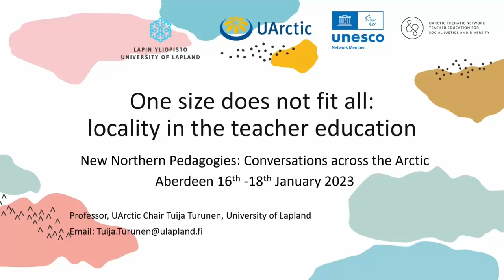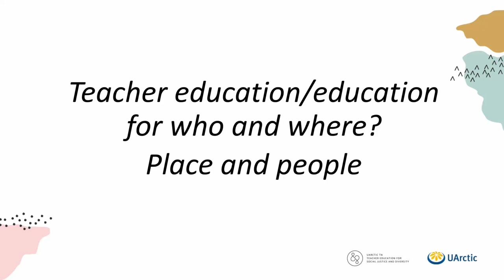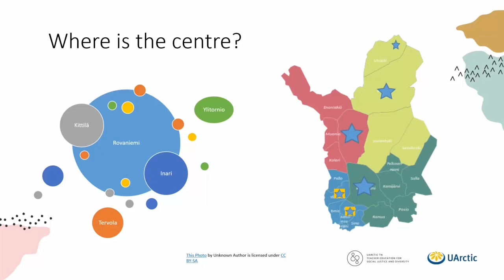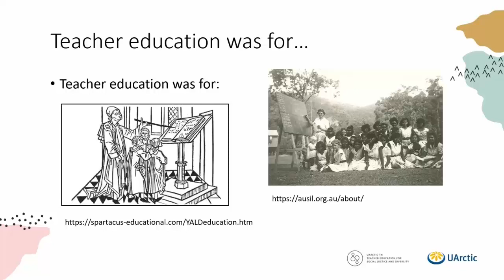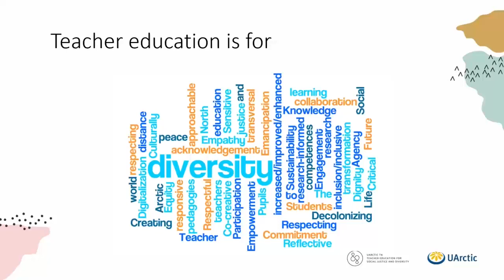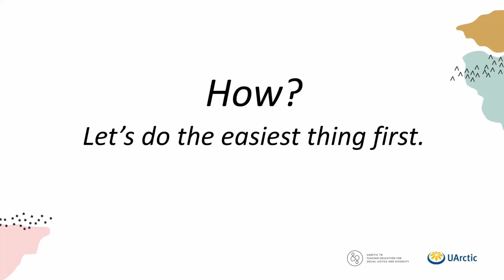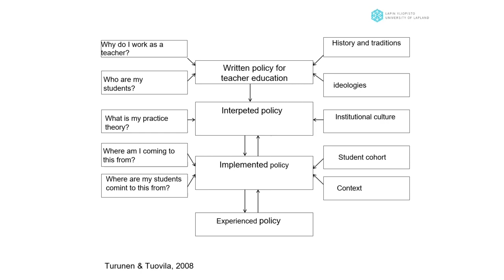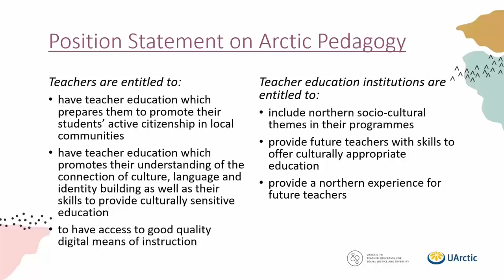One size does not fit all: locality in the teacher education - Tuija Turunen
Keynote speech by Tuija Turunen at the event "New Northern Pedagogies: Conversations Across the Arctic" 16-18 January 2023.

The project is part of UArctic Thematic Network Teacher Education for Social Justice and diversity activities.